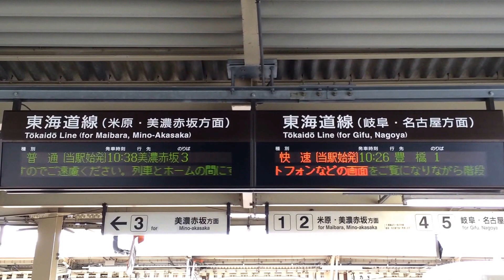JR東海 大垣駅 発車標(LED電光掲示板) 養老鉄道のりかえ口